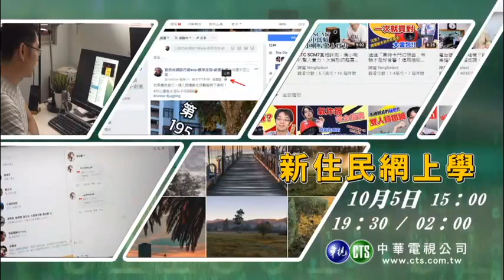華視節目-如何在網路賺錢-新住民網上學